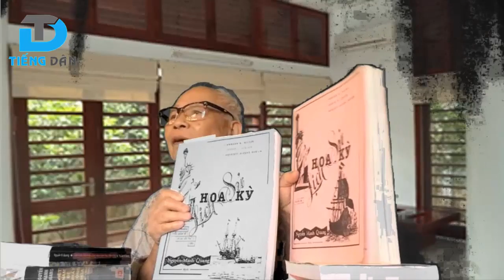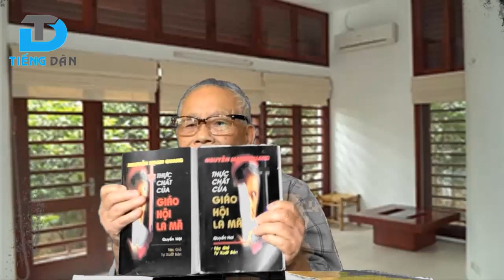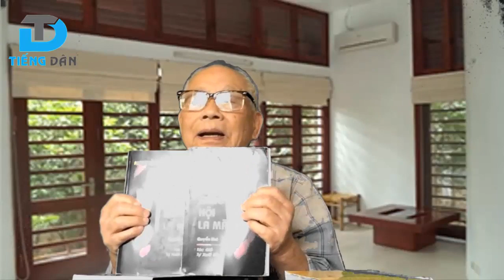Những tâm sự của GS Nguyễn Mạnh Quang về lịch sử tội ác Giáo hội La Mã gây ra với người dân Việt Nam